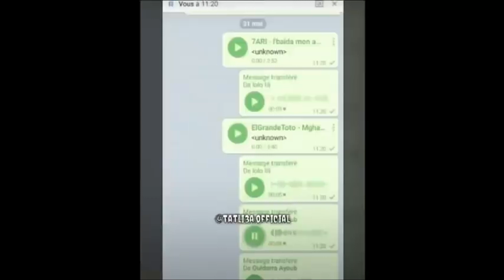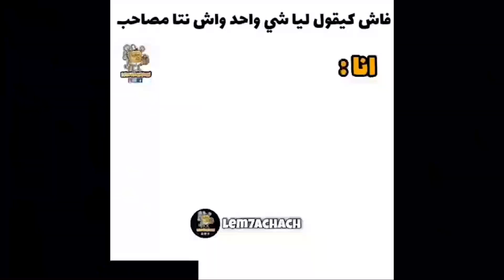ميمز الباك الموت ديال الضحك😂 moroccan memes reaction